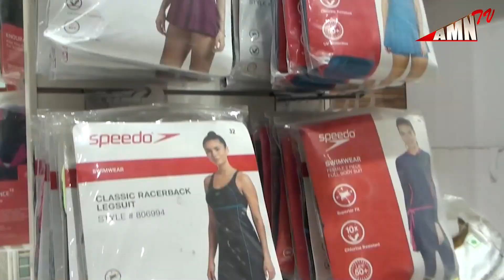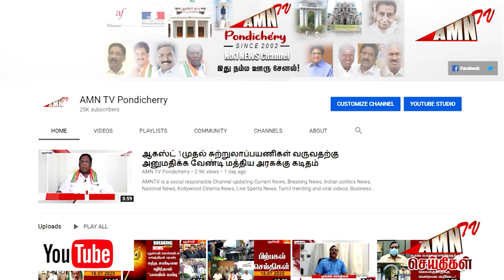அரசு ஊழியர்களுக்கு போனஸ் அறிவிப்பு...